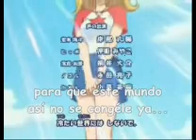Mermaid melody - luchia & kaito (despues de tu olvido)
anime: mermaid melody
personajes: luchia y kaito
de: paulina goto